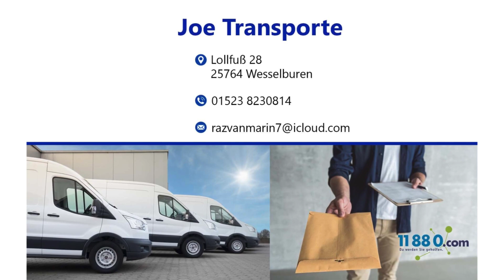Joe Transporte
Ihr zuverlässiger Partner für den Transport Ihrer Waren. Mit unserem umfassenden Service bieten wir Ihnen die Möglichkeit, sich voll und ganz auf Ihr Kerngeschäft zu konzentrieren. Denn wir übernehmen die komplette Organisation und Abwicklung Ihres Transports. Von der Planung bis zur Ausführung können Sie sich auf uns verlassen. Dabei spielt es keine Rolle, ob es sich um einen Kleintransport oder einen Kurierdienst handelt, wir finden immer die passende Lösung für Sie. Sprechen Sie uns an.

Lollfuß 28
25764 Wesselburen